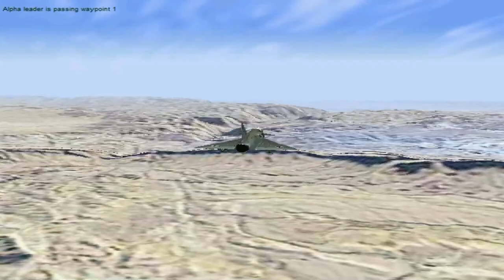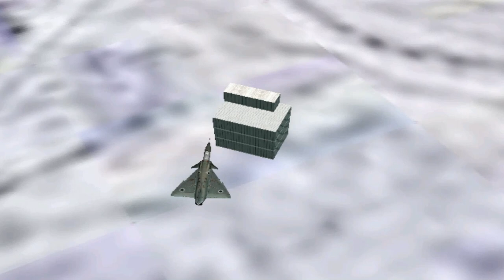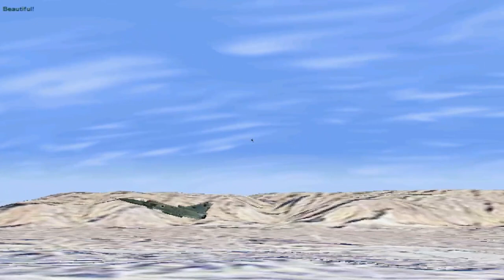Jane's Israeli Air Force - Basic Flight Course 5: Basic Air-to-Ground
Learning how to use the air to ground systems for ground enemies and targets.

Game: Jane's Combat Simulation AIF (Israeli Air Force)
Year: 1998
Basic Flight Course 5: Basic Air-to-Ground